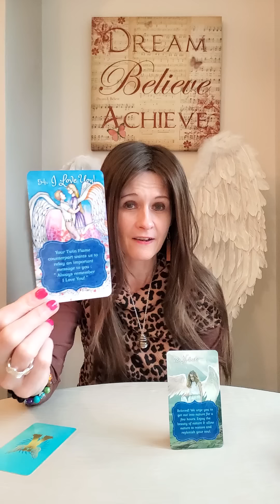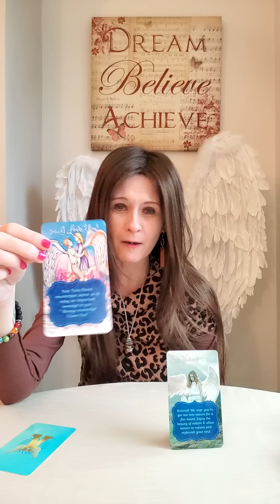Divine Feminine Power Message - The Angels Have A Message From Your DM 🦅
💛 Twin Flames Guardian Angels Oracle by Angali Devi